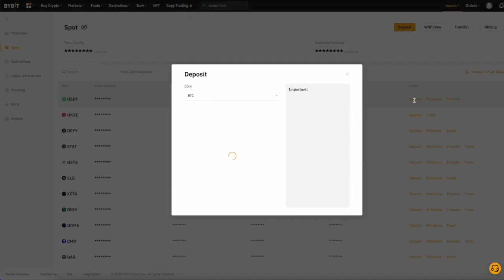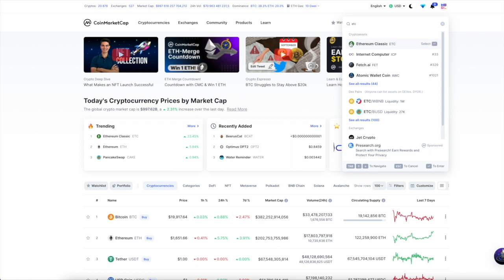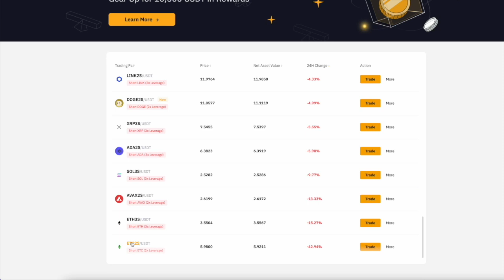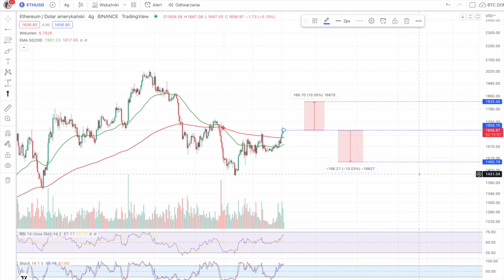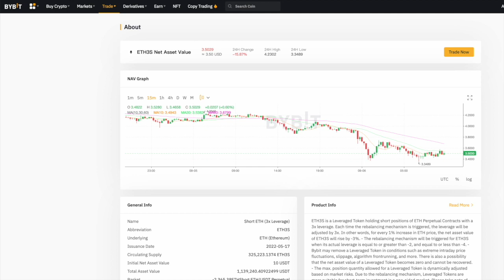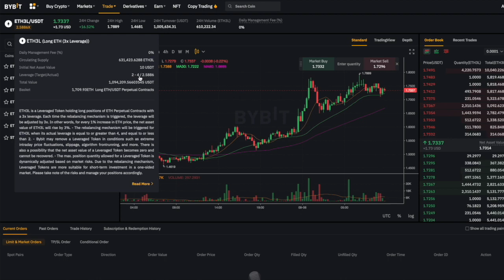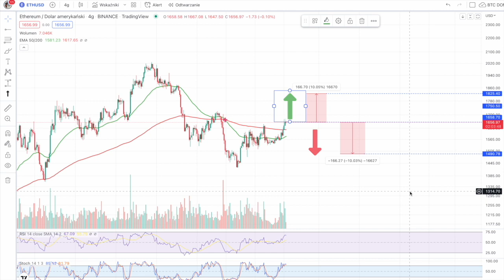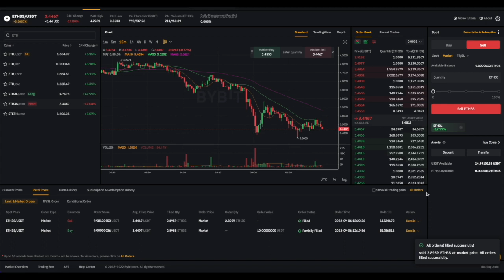Leveraged Tokens - Tokeny z Dźwignią na giełdzie ByBit od A do Z [poradnik 2023]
🎥: Leveraged Tokens - Tokeny z Dźwignią na Giełdzie ByBit od A do Z
🚩: Bybit : $4550 Bonus + ZERO trading fees na Spot + Free $100 Trading position

🤝Wesprzyj kanał - Napiwki mile widziane 👌😊✌️:
BTC: bc1qwfyk6pla5x6fde2fzrmqspdyjfy2vj8jm96wqk
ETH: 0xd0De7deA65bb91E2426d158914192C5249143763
Dash: XfHgR6qpsYBeZJaG99Fp8rWk7QWnVk81AB
LTC: ltc1qszjzlj2sgrng283t72fvg65t7ctuq65n25xv5h